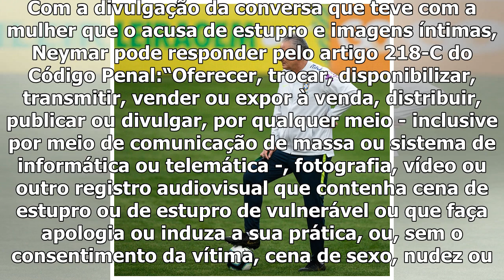Polícia volta à Granja Comary, e Neymar é colocado à disposição pela seleção para depor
Uma viatura da Polícia Civil do Rio de Janeiro voltou à Granja Comary, em Teresópolis, na manhã desta segunda-feira. O intuito foi intimar Neymar em relação à investigação sobre a divulgação de fotos ...